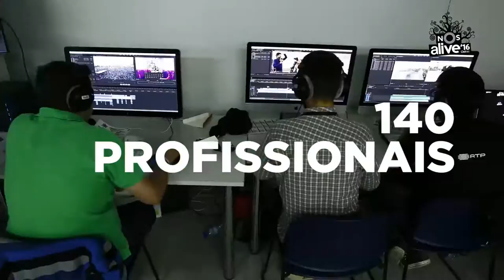10 motivos para ver a RTP | NOS Alive 2016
Filomena Cautela, Pedro Fernandes, Luís Oliveira, Álvaro Costa, Ana Markl, Joana Martins, Ana Galvão, Vanessa Augusto e Inês Lopes Gonçalves mudam-se para o Passeio Marítimo de Algés para vos mostrar tudo o que se passa num dos melhores festivais de música da Europa.

RTP. A melhor transmissão. Sempre!
7, 8 e 9 de julho no Passeio Marítimo de Algés